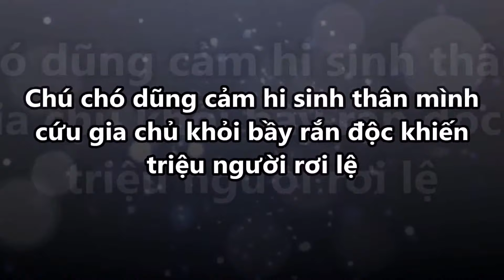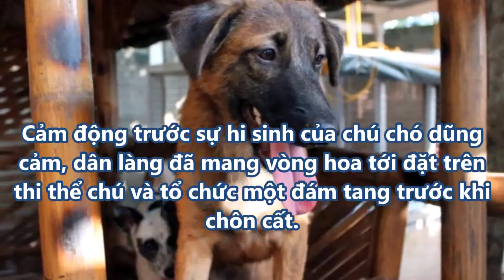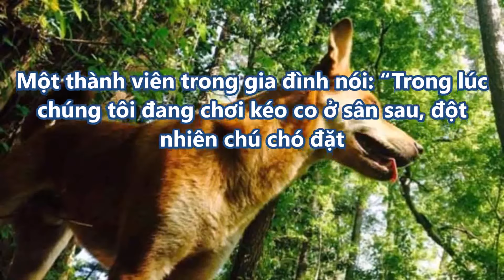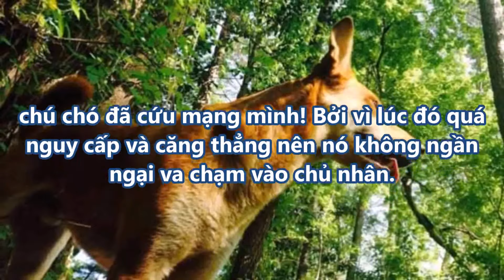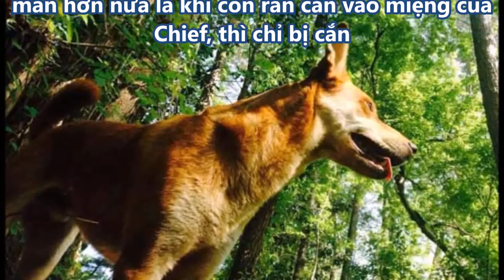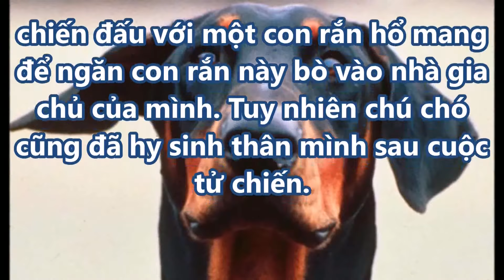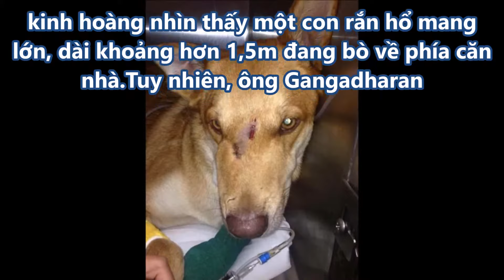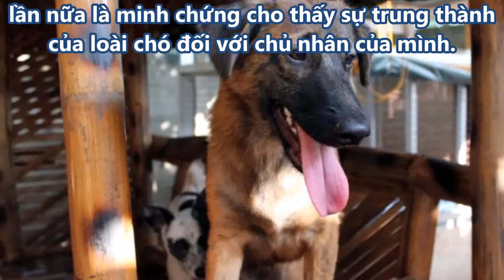Chú chó hy sinh thân mình cứu chủ khỏi bầy rắn độc và cái kết đau lòng [TIN TỨC 24H]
Hãy Đăng Ký Kênh Miễn Phí Tại Đây chu cho hy sinh than minh cuu chu khoi bay ran doc [TIN TỨC 24H] Chú chó hy sinh thân mình cứu chủ khỏi bầy rắn độc và cái kết đau lòng [TIN TỨC 24H]
                                                                                                                                                Nguồn tin được lấy từ các trang Web uy tín hàng đầu Việt Nam                     ▶ Được cập nhật thường xuyên liên tục mỗi ngày
✸Xin Lưu Ý :Một số Video có hình ảnh trong Video chỉ mang tính minh họa !
Tin TỨC 24H là kênh Tổng hợp các Video giải trí hay nhất hiện nay.
Các Bạn hãy Bấm nút ''Đăng Ký' Kênh để không bị bỏ lỡ các Video mới nhất trên kênh của chúng tôi! Trân trọng cảm ơn!